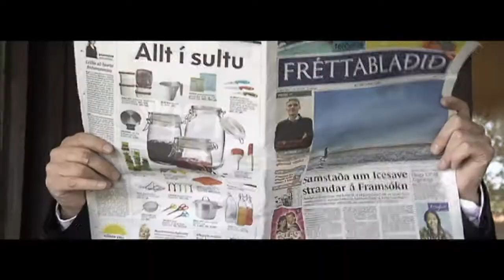Bodberi Trailer english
Paul, part-time laborer and amateur artist, leads an unremarkable life like any other, until his world is disrupted by vivid revelations of the afterlife.

At first a welcome respite from reality, his waking visions soon reveal a demonic conspiracy at work within his own community. One by one, prominent members of high society fall victim to a series of mysterious assassination attempts.  As the government scrambles to contain the rising panic of the ruling class, public disillusionment grows.   Amidst the maelstrom, Paul becomes entangled in a web of powerful elite, evangelical cults, and a plot that could not only bring down the countrys economy, but also incite the total collapse of society.

Filmed before the 2008 Icelandic banking crash that shocked the world, Messenger is a prediction of chaos turned prophetic.  While many of its projections have already been fulfilled by recent events, one can only hope that the remainder will not...